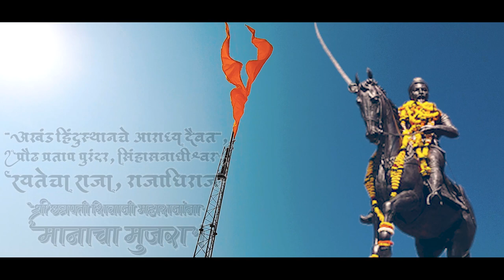Pratapgad Fort | प्रतापगड किल्ला | शिवजयंती 2020 | Fort of Chhatrapati Shivaji Maharaj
Shiv Jayanti is a grand festival in India. It is celebrated with much fervor especially in Maharashtra. Shiv Jayanti marks the birth anniversary of the warrior king, Chhatrapati Shivaji Maharaj. The founder of the Maratha Empire, Chhatrapati Shivaji Maharaj, is admired by individuals across the world. Chhatrapati Shivaji Maharaj Jayanti is observed on two different dates. As per the English calendar, February 19 is marked as Shivaji Jayanti. But as per the Hindu Lunar calendar, Shivaji Jayanti 2020 falls on March 12.
Pratapgad (also transcribed Pratapgarh or Pratapgadh) literally 'Valour Fort' is a large fort located in Satara district, in the Western Indian state of Maharashtra. Significant as the site of the Battle of Pratapgad, the fort is now a popular tourist destination.

The Maratha king Shivaji Maharaj commissioned Moropant Trimbak Pingle, his prime minister, to undertake the construction of this fort in order to defend the banks of the Nira and the Koyna rivers, and to defend the Par pass. It was completed in 1656.[1] The Battle of Pratapgarh between Shivaji and Afzal Khan was fought below the ramparts of this fort on November 10, 1659. This was the first major test of the fledgling kingdom's army, and set the stage of the establishment of the Maratha empire. Pratapgad continued to be involved in regional politics. Sakharam Bapu, a well-known minister of Pune, was confined by his rival Nana Phadnis in Pratapgad in 1778. He was later moved from fort to fort until he died at Raigad. In 1796, Nana Phadnis, while escaping from the intrigues of Daulatrao Shinde and his minister Baloba, assembled a strong garrison in Pratapgad before heading to Mahad. In 1818, as part of the Third Anglo-Maratha War, Pratapgad surrendered by private negotiation. This was a great loss to the Maratha forces, as Pratapgad was an important stronghold, had a large garrison, and could suppress much of the country around Wai. A 17 feet high equestrian bronze statue of Shivaji was unveiled by Jawaharlal Nehru, then Prime Minister of India, on the 30th of November 1957, the same year a road was constructed by the Public Works Department from Kumbhrosi village up to fort. A guest house and a national park were built inside the fort in 1960. The fort is currently owned by Uday Raje Bhosale, the heir to the former Satara princely state.